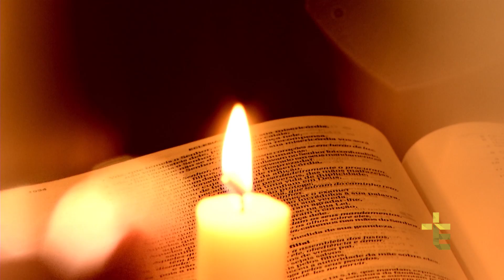NOVENA NOSSA SENHORA DO CARMO | DIA 04 | 17/07/17 [CC]